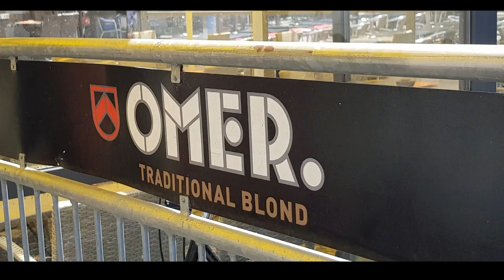Bruxelles Gand Bruges